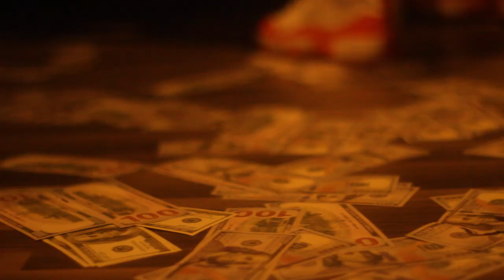SyShay - Who Tryna Sit At The Table [Official 2024 One Mic Video] Dir PeterPromo